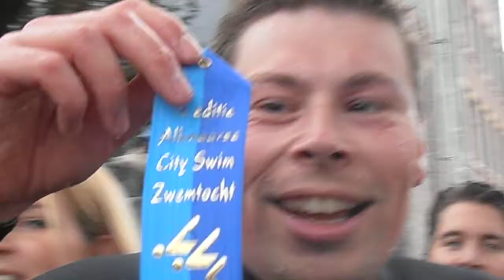city swim Alkmaar 2013 deel 5